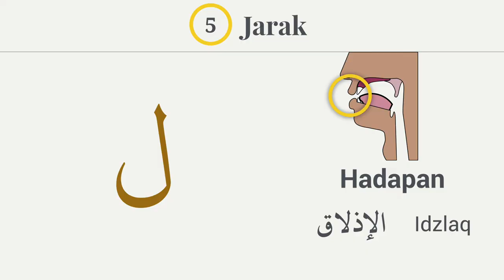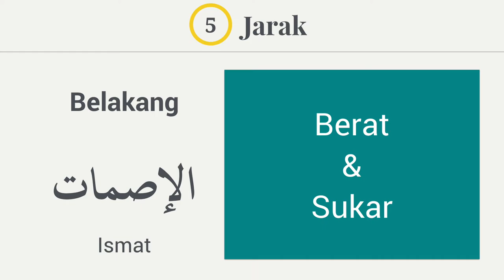Sebutan jarak dalam atau luar - Sifat Berlawanan 5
Video 08 Sifat Huruf: Tajwid Sifat Berlawanan 5

Kita akan mempelajari huruf yang jarak sebutan itu berhampiran luar mulut iaitu bibir (الإذلاق) atau kedalam mulut, dikawasan tekak dan lain-lain (الاِصْماَتُ).

Penyampai Oleh Ustaz Hidayat Ismail (Singapore)
Video oleh  @ShahibAmin

🤲 Terima kasih atas sumbangan membantu video-video Tajwid Syukran.com PayNow UEN: 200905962C (Singapore)